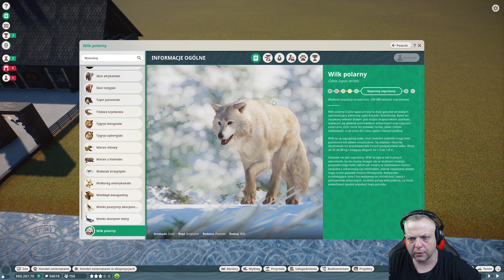Planet Zoo: Antarctica 🐻‍❄️ | #6 | Wilki polarne cz.1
Planet Zoo: Antarctica to kolejny projekt, który realizujemy w znanej i lubianej grze od Frontier Developments, Planet Zoo. Tym razem postaramy się zbudować ogród zoologiczny w zimowej scenerii.

REGULAMIN:

1. Nie przeklinaj na czacie (trochę kultury).
2. Nie obrażaj prowadzącego, oraz innych widzów, ponieważ szybko pożegnamy się.
3. Nie spamuj emotkami, oraz nie używaj CAPS'a. Nightbot tego nie lubi i blokuje takie wypowiedzi.
4. Nie reklamuj innych kanałów. Jest to niekulturalne i w ten sposób daleko nie zajedziesz.
5. Nie udostępniaj żadnych linków. I tak nie pojawią się na czacie, a możesz za to wylecieć.
6. Nick'i zawierające wulgaryzmy są niedozwolone.
7. Baw się dobrze i daj bawić się innym. W końcu od tego są gry.
8. Nie pisz do mnie "EJ". Posiadam imię, oraz ksywę.
9. Nie pytaj kiedy ukaże się film z jakiejś gry. Jak będzie to będzie.

Peryferia:
Klawiatura Logitech Internet 350
Mysz A4 Tech Bloody V7
Mikrofon LD System D1013C + MXL 770 + Sonitronics Podcast Pro